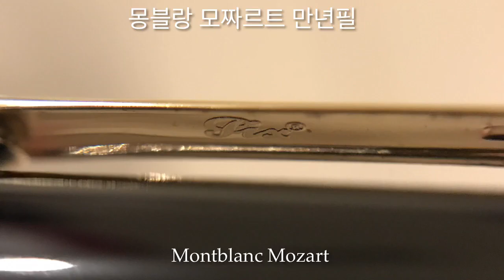몽블랑 모짜르트 만년필. 작고 아담한 사이즈의 명품 만년필. Montblanc fountain pen. Mozart Meisterstuck fountain pen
몽블랑에서 나온 모짜르트 만년필 입니다.  작고 아담한 사이즈입니다.

영상이 유익하다 싶으시면 "좋아요" 와 "구독" 부탁드려요~